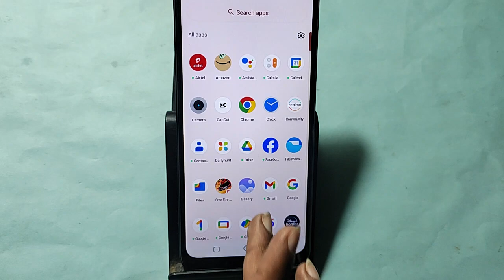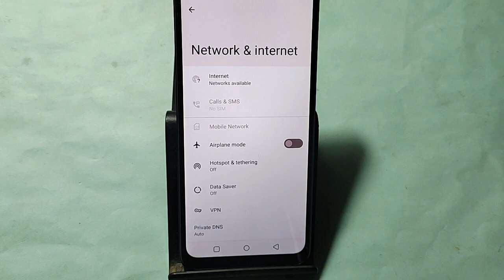How to connect WiFi via QR code Realme 12 Pro, Bina password ke Wi Fi connect kaise karen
redmi note 12 pro me wifi connect kaise kare | wifi password ka qr code kaise nikale | how to connect wifi when you don't know password | redmi note 12 pro connect wifi without password | redmi note 12 pro connect wifi via qr code | agar bhul gye wifi password to aise kre pata | wifi qr code generator without password | how to fix wifi qr code scanner problem | redmi note 12 pro wifi hack | redmi note 12 pro wifi qr code setting

Best powerful CPU under 10k

60-Inch Tripod with Bag

7 Socket 6A Extension Board

multiplug Extension